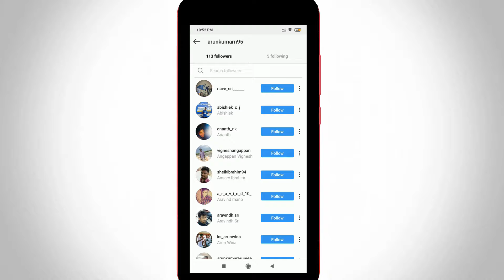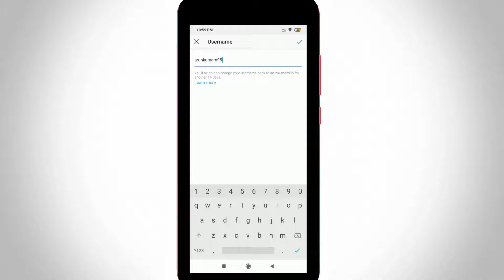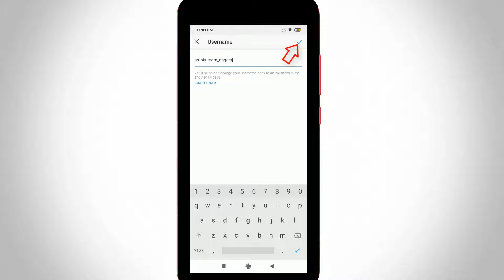How To Change Instagram Username On Android Mobile/Ios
This tutorial is about how to change username on instagram.

This trick 2023 released and only works if you install the new update of application on your phone.

This method common for personal and business accounts and it can't lose followers on page.

Some user's got this not found error message due to some technical issue.

This youtube video also available in tamil,kaise kare hindi,bangla telugu,kannada,malayalam and urdu.

how to change instagram username if it is not available :

1.Long time i have the one doubt about,how do i edit my display name and profile picture.

2.But today i get the solution to rename your user id and font style.

3.First of all open your insta app from your android mobile or ios iphone.

4.But if you are using pc or laptop just access this website.

5.And don't forget to login your account details by enter the password or you can use facebook page sign up.

6.Finally locate that settings and then enter your new user name.

7.If you get any problem while changing this setting just press forgotten password to reset it.